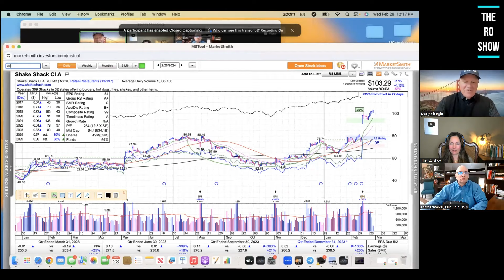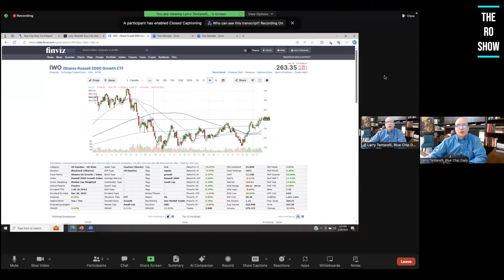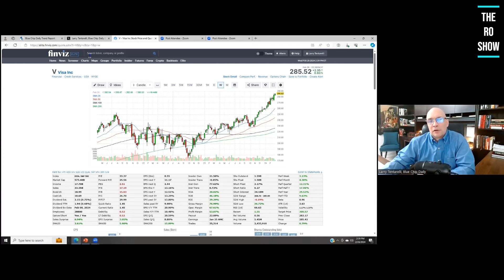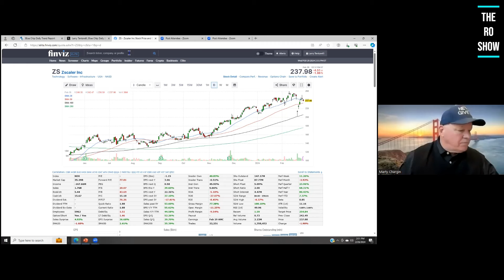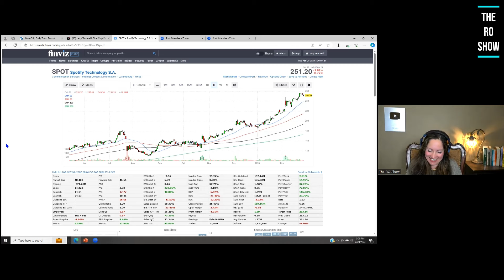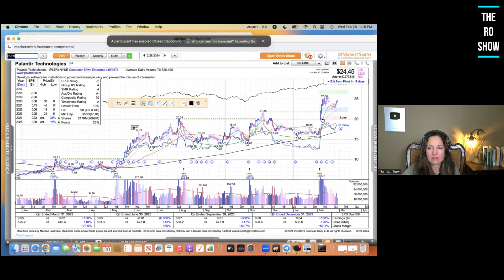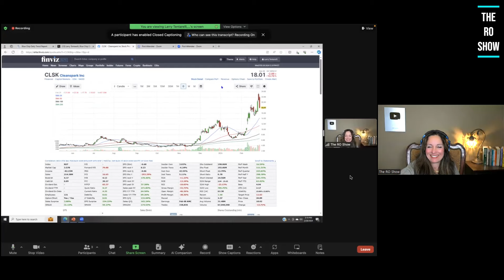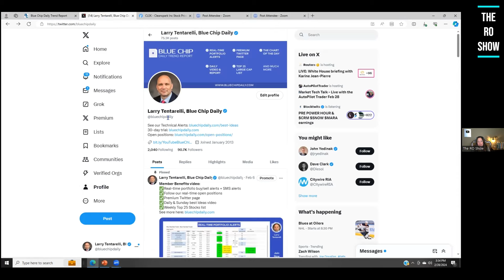Top Stock Investing Ideas with Larry and Marty! Ep.118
For Investment Inquiries and/or to speak to an Investment Advisor at HYDRA WEALTH ADVISORS, please

Episode 118:

We have a fun investing show today with 2 fantastic traders and great friends - "Master Markets Marty" Chagrin and "Blue Chip Larry" Tentarelli! We talk the stock market, leading sectors, and top stocks to invest and trade! We give you many top stock ideas and show you several charts for your visual enjoyment. Let's make money as we follow the trend and price!

Are we in a bubble? Is this a bull market? Can we go higher? What stocks should you watch? Find out now!

Chapters:
00:00:00 - The Dotcom Bubble and Market Trends
00:03:53 - The Market's Trend is Our Best Friend
00:07:15 - The Broadening Market and Sector Expansion
00:10:58 - Learning from Mistakes and Rotations in the Market
00:14:07 - Biotech Stocks and Speculation
00:17:34 - Stocks to Watch: AI and Industrials
00:21:11 - Signs of an Impending Recession
00:24:49 - The Tangibility of the AI Revolution
00:28:10 - The Rise of Social Media Advertising and Stock Performance
00:31:36 - Outlook for Stock Market
00:35:03 - The Importance of Cybersecurity for Corporations
00:38:47 - The Rise of Revenues in the Stock Market
00:42:38 - The Benefits of Using Spotify
00:46:15 - Cyber Security and the AI Revolution
00:49:36 - The Growing Importance of Cybersecurity
00:52:53 - Strange Friday Stock Behavior
00:56:16 - Discussing DataDog and Snowflake
00:59:51 - Volatility of PLTR and Miners
01:03:27 - Volatility of Clean Spark and Bitcoin
01:07:00 - Bitcoin as an Asset Class
01:10:37 - Living the Retirement Dream
01:14:36 - The Importance of Following Price
01:17:57 - The Rise of Apple and Microsoft's Revenues
01:21:31 - The Four Pillars of Life
01:24:58 - The Big Market News Tomorrow
01:28:26 - The Possibility of a Soft Landing for the Economy
01:31:51 - Blue Chip and Market Analysis

"Blue Chip" Larry has been actively involved in markets as a trader and investor since 1998 and was a Series 7 licensed advisor with Merrill Lynch, before making the move to extensively research and develop our proprietary technical process and manage his own investment accounts. Larry passed the FINRA series 65 exam in December 2019.

Larry has been named “One of the Top 50 Twitter accounts for investors to follow” by Dow Jones Marketwatch.

Master Markets Marty has been trading since the 1970’s and has learned a few things about what TO DO and what NOT TO DO on Wall Street. The stock market changed his life & he's here to help it change yours!

THINK Different with Rosanna
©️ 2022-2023